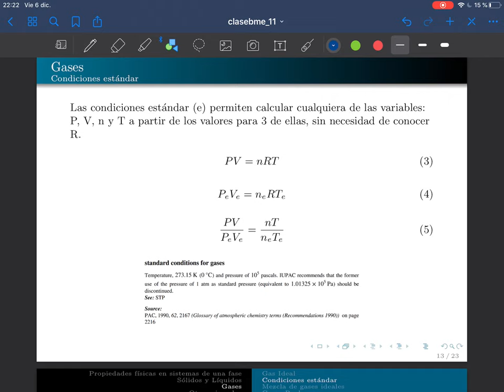Balances de materia y energía - extra - SistemasGaseosos 01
Este es el primero de 3 videos del cálculo de propiedades asociadas a gases dentro de un sistema de proceso.